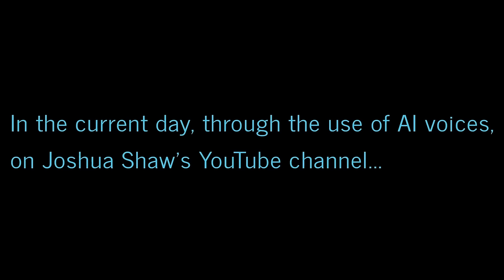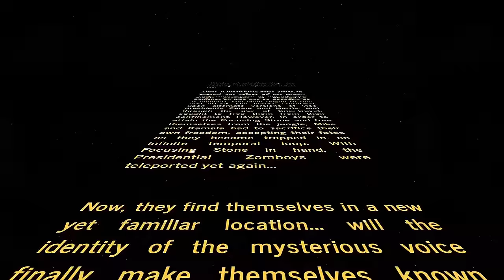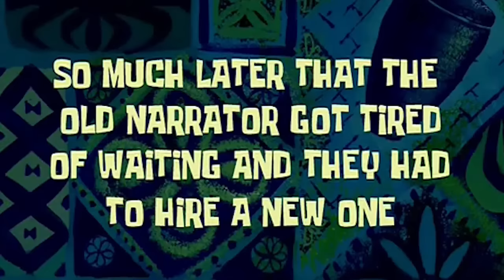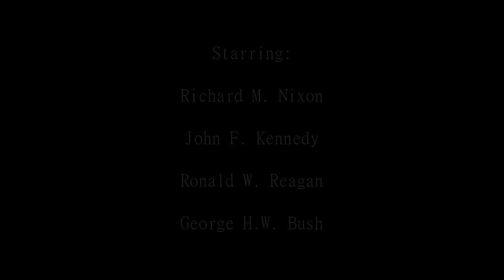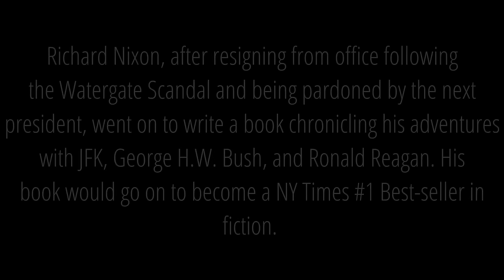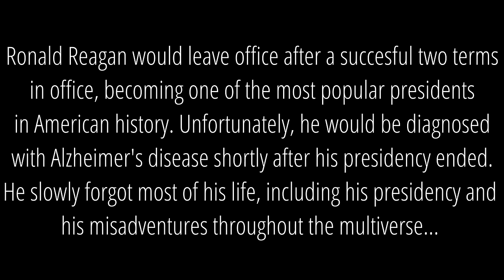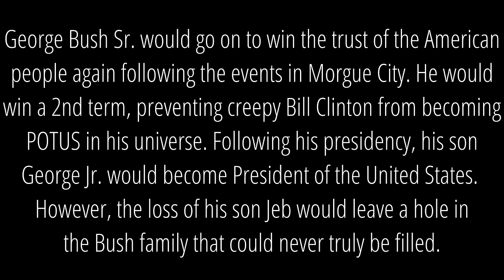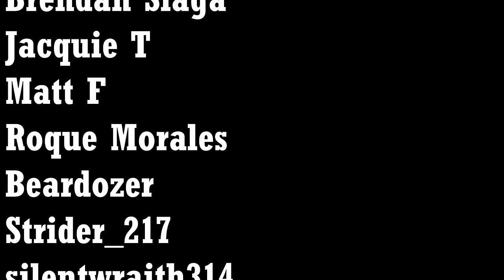The Presidents Play: The Clinton's Corruption Arc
Witness the second arc of "The Presidents Play" in its entirety! Spanning from BO1 to the start of BO3, multiple groups of heroes work towards a better tomorrow, but find themselves at the mercy of sinister forces, including the return of Bill Clinton and his wife Hillary. This epic 4 and a half hour arc features the Victis Crew and Cold War Crew's story as well as the original Presidential Zomboys! From Donald's corruption by the MPD to the Shadowman and Dr. Monty's introduction, there are many exciting twists and turns, and I hope you all enjoy as the wait for Season 3 to begin starts!

Timestamps:

Kino der Toten: 0:00
Ascension: 16:13
Call of the Dead: 30:31
Shangri-La: 57:30
Moon: 1:27:06
Nuketown: 1:57:04
TranZit: 2:20:13
Die Rise: 2:41:36
Buried: 3:02:11
Shadows of Evil: 3:36:17